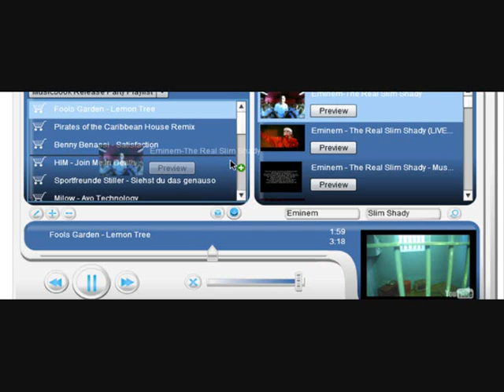Ö1 Beitrag Digital Leben - Netd@ys Austria 09|10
Siegerprojekte von Netdays Austria

-Zerebrale Dichotomie:
Andreas Atteneder, Florian Juri, Valentin Ortner, Sabine Pils, Christoph Struber
FH Hagenberg

-MusicBook:
Thomas Cz, Dominik Goltermann
FH Salzburg

-is this Healthy?:
Johannes Schrefl
Europagymnasium Auhof, Linz